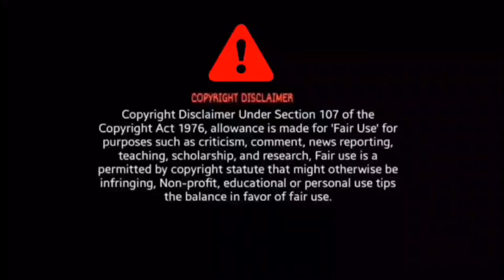BBA PATHARE SONG REACTION | SUPER MICHHUA | BABUSHAN MOHANTY | SIDHARTH TV | ODIA SONG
BBA PATHARE SONG REACTION

BroSis Reaction

Credit - Sidharth Tv